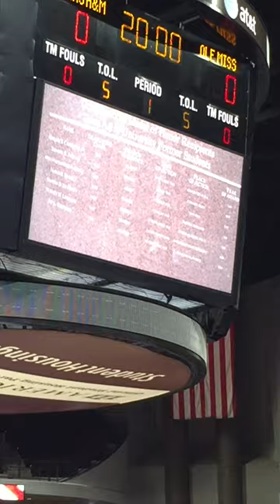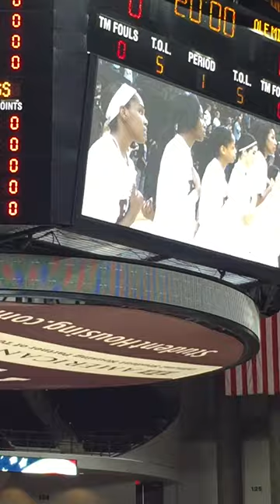National Anthem at Texas A&M Aggie Women's Basketball game. (2016)